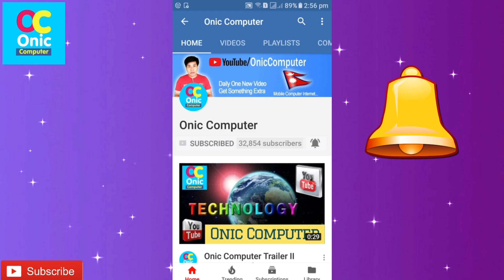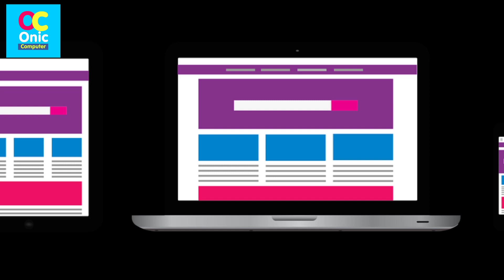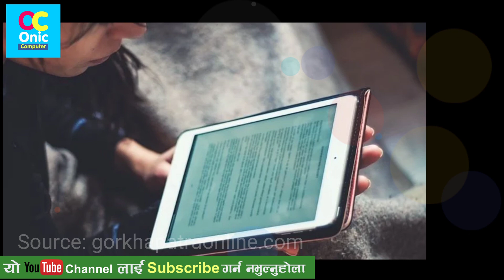जेष्ठ 21 गते देखि निजी विद्यालयमा भर्ना लिइने, Admission Open in Private School in Nepal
(Note: This News is taken from gorkhapatraonline.com website)

Education System in Nepal
Education During Lockdown
Covid19 Coronavirus Effect in Education in Nepal
Some Popular Videos in Channel
5. Your Name in Voter List
7. Type in Nepali on Mobile
9. Pay Electricity Bill From eSewa
10. Your Mobile Original or Duplicate